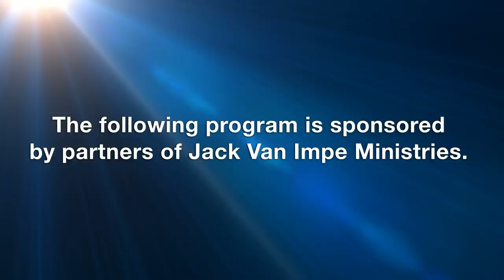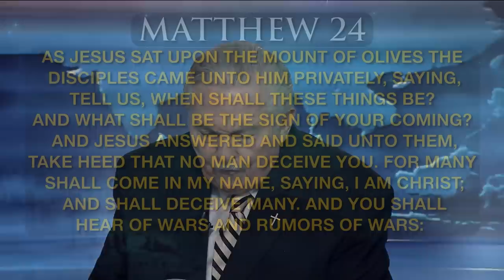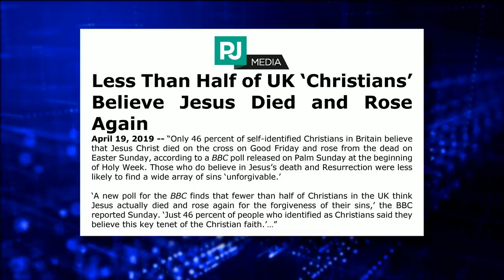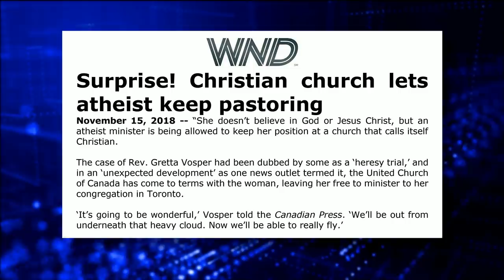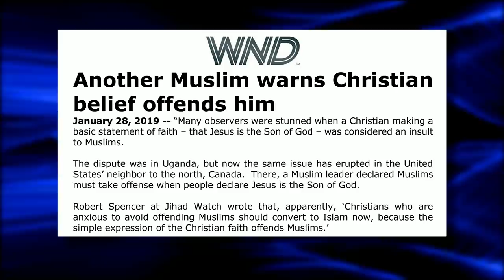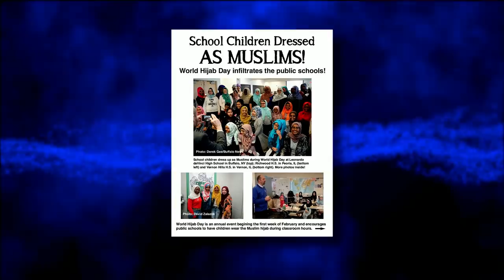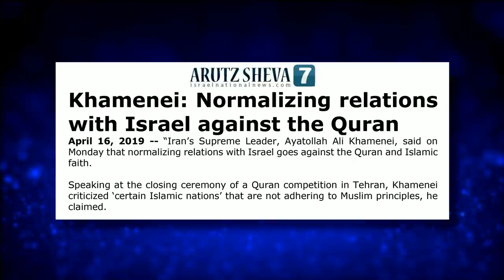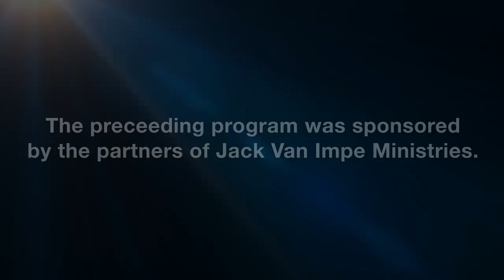Jack Van Impe Presents -- May 4, 2019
This week’s headlines:
• America’s new tune: Losing our religion…
• Sinicizing Religion…
• Nigerian Muslim Militants Kill 120 Christians in Three Weeks…